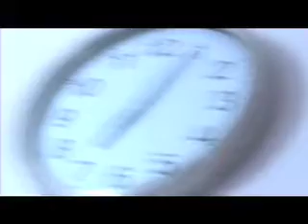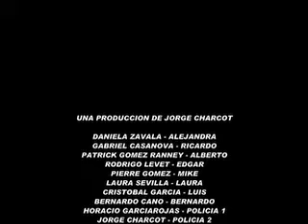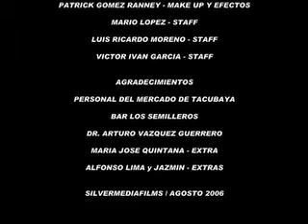mozkamuerta, parte 03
The end clip of the story!